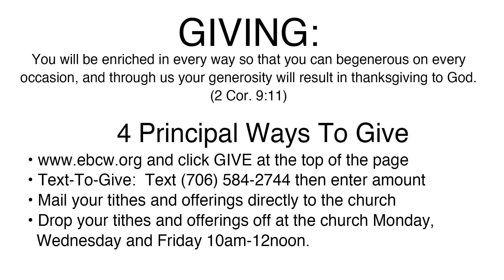Drive Up Service October 18, 2020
Sermon: "In His Right Mind"
Mark 5:1-11
Pastor Daryl G. Bloodsaw

Please remember to support the ministry of the Church by sending your tithes and offerings. You can give online via the link provided below OR you can visit the church . You can also text to give by using and type "Give" and a link will be sent for giving.

Be Blessed, Be In Prayer, and Check on one Another